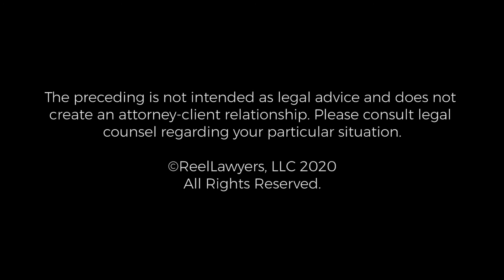Dividing Complex Assets | Kathy Hogan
This video is from Kathy Hogan's interview with ReelLawyers for the Masters of Family Law series. Kathy is one of the most experienced and well-regarded family law attorneys in Colorado. Kathy is one of the leading authorities on Colorado’s statutes and cases involving family law as reflected by her numerous publications. She authored the Colorado Family Law Practice Series, a 2 volume set covering the practice of family law, which is relied upon by judges, lawyers, and other family law professionals. She is also the Editor in Chief of the Family Advocate, a quarterly magazine published by the American Bar Association section of Family Law. She is a member of the American Academy of Matrimonial Lawyers, is listed in the Best Lawyers in America for Family Law, and has been named a Colorado SuperLawyer.

Hogan Omidi, PC
3773 Cherry Creek North Drive
Suite 950
Denver, CO 80209